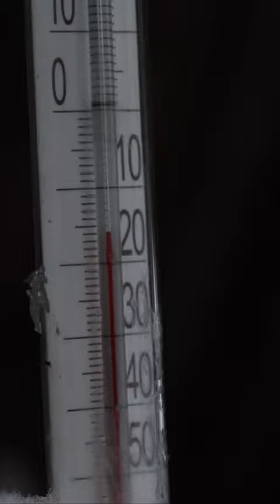Winter camping 🤠🐺❄️🌲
Firewood is stored for three days, two deer skins, a warm sleeping bag and no one for many miles around...